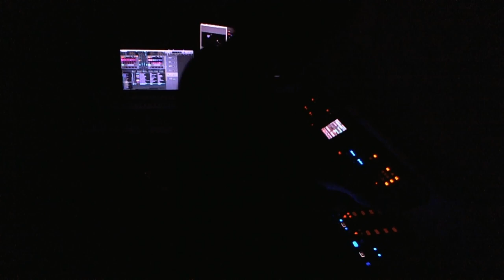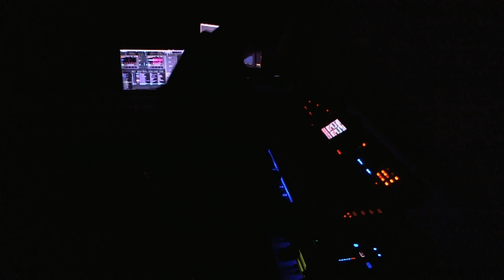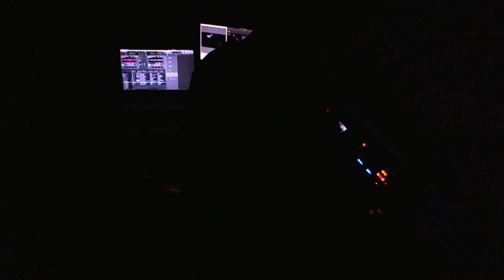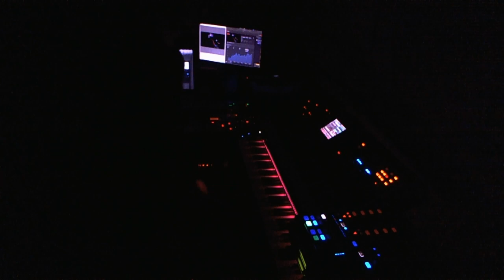SOY TOWNライブ配信！【MOJUMOJU - DJ＆LIVE SET -】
DJ START TIME : 1:20~

Compose : TOSHIKI NAGASAWA / GEORGE WATANABE

Saxophone : GEORGE WATANABE
Keyboard : MOJUMOJU (TOSHIKI NAGASAWA)
Guitar：ASAHI YUKI
Bass：KAZUKI YUKI (Support Member)
Drums：TOMOAKI WAKUI

Producer：KATSUNORI TANAKA